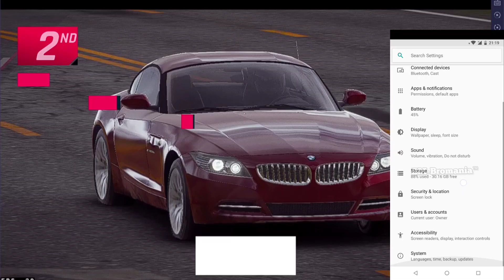New Premium Twoyi 8.1 Rooted Rom - Stable Update Virtual For Android 8-14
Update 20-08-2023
Powered By - @bmbromania
Gameplay Video Credit - @thenextgenyt
Premium Featured Unlock
New Update + Root Installed And Many Bugs Fixed
Rom 8.1

         C L I C k    Y O U T U B E  L I N K
       Auto Going Another Video & Check
                 P I N    C O M M E N T